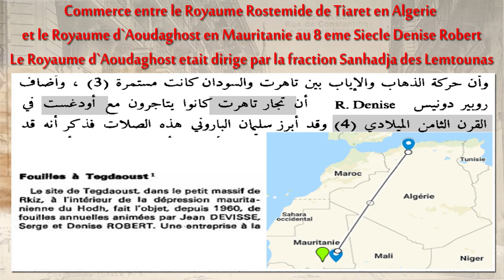RELATIONS COMMERCIALES ROSTEMIDES TIARET ROYAUME AOUDAGHOST MAURITANIE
Les Rostémides, Rustamides ou Banû Rustamnote  sont une dynastie ibadite d'origine persane ayant régné au Maghreb central (Algérie) depuis Tahert. On parle aussi d'Imamat rostémide de Tiaret pour décrire ce premier État berbère du Maghreb central de la période islamique fondé en 761 et indépendant de l'Orient arabe.

Au VIIIe et IXe siècles, trois dynasties s'installent au Maghreb : les Aghlabides sunnites de Kairouan, les Idrissides zaïdites de Fès et les Rostémides Ibadites de Tahert. Ibn Rustom, l'ancêtre de la dynastie est reconnu « Imam »par les ibadites du Maghreb, il fonde l’État de Tahert6. Un État théocratique réputé pour le puritanisme de ses dirigeants, le commerce florissant, son rayonnement culturel ainsi que sa tolérance religieuse. La dynastie prend fin en 909, après la destruction de sa capitale par des Kutamas conduits par un missionnaire fatimide.

Aoudaghost, également connue sous les noms d'Awdaghast, Awdaghust, Tegdaoust, Taghaost, Taghaoust, était une ville importante d'Afrique de l'Ouest qui se trouve aujourd'hui au sud-est de la Mauritanie, dans la région (wilaya) de Hodh El Gharbi.

Elle aurait été fondée vers le Ve siècle, sur l'oued de Tijigja, et fut au Moyen Âge un centre commercial important pour les Berbères aux abords de l'empire du Ghana et devint une étape marchande importante sur la route transsaharienne. La cité est la capitale du royaume berbère d'Aoudaghost fondé au IXe siècle et conquis par le Ghana en 9901.

Longtemps ville importante des Lemtuna, une tribu sanhadja, elle est conquise par l'empire du Ghana vers la fin du Xe siècle. Elle est reprise vers 1045 par Banu Kinanah connu sous le nom de El Kane plus précisément Abdūl Vetāh el Kinani, qui devient le noyau des Almoravides.